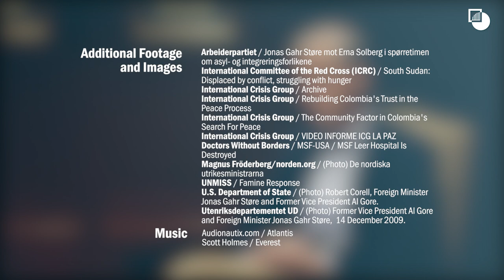Why Conflict Prevention Matters: A Conversation with Jonas Gahr Støre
Crisis Group's board member, leader of Norwegian Labour Party and former Minister of Foreign Affairs of Norway, Jonas Gahr Støre, speaks about why conflict prevention is important and how analysis plays a role in successful prevention.